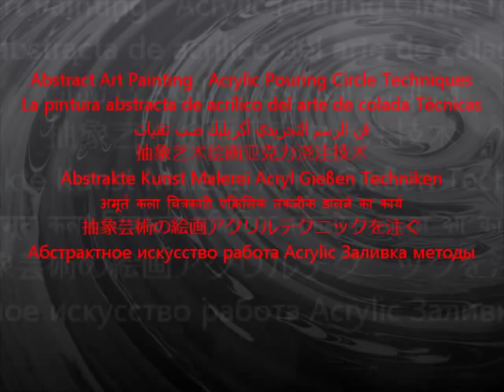Abstract Art Painting Acrylic Pouring Circle Techniques 04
Abstract Art Painting   Acrylic Pouring Circle Techniques
La pintura abstracta de acrílico del arte de colada Técnicas
فن الرسم التجريدي أكريليك صب تقنيات
抽象艺术绘画亚克力浇注技术
Abstrakte Kunst Malerei Acryl Gießen Techniken
अमूर्त कला चित्रकारी एक्रिलिक तकनीक डालने का कार्य
抽象芸術の絵画アクリルテクニックを注ぐ
Абстрактное искусство работа Acrylic Заливка методы